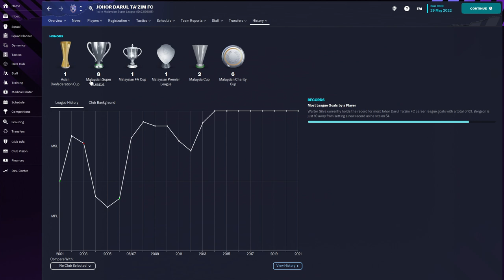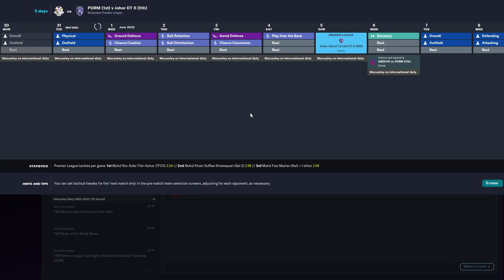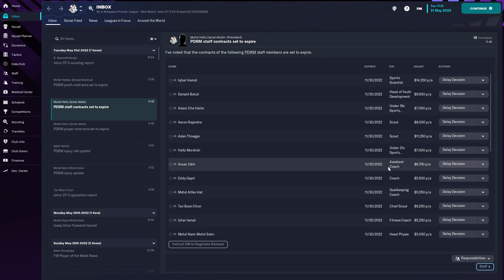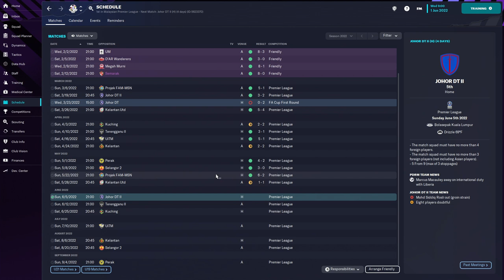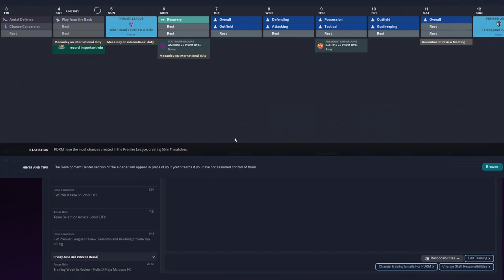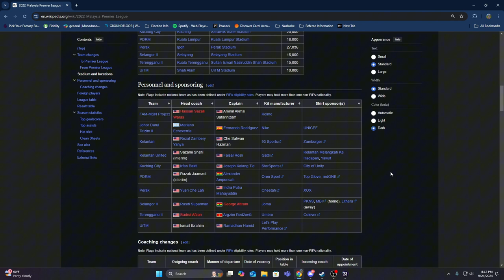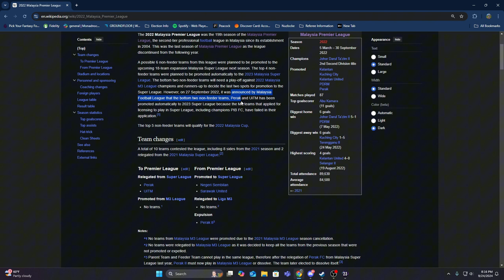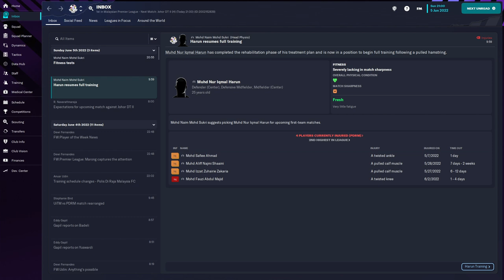Football Manager 2023: DPRM - Police Training Video Stream!